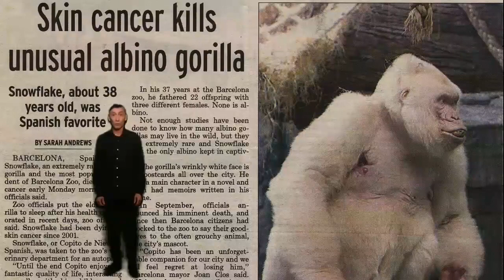EL ICONO DE LOS NIÑOS, COPITO DE NIEVE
Esta historia empieza en 1958 cuando Jordi Sabater i Pi fue contratado por el Parque Zoológico de Barcelona como conservador del nuevo Centro de Adaptación y Investigación de Ikunde, situado en Bata (Guinea Ecuatorial).

Allí empezó sus investigaciones de campo que lo llevarían a ser considerado una autoridad mundial en el estudio de primates en estado natural.

El centro se ocupaba de aclimatar a los animales que, posteriormente, serían trasladados los zoos de medio mundo.

La burguesía catalana estaba hacía años en la zona con plantaciones de café y cacao ya que sus empresas no tenían que pagar aranceles por ser Guinea territorio español.

Fèlix Millet, el que será con el tiempo presidente del Orfeo Català y posteriormente condenado por apropiación indebida de los fondos del Palau de la Música, pasaba algunas temporadas en la colonia por aquellos años pues su abuelo tenía allí la empresa Caifer. Solía frecuentar el Club de Tenis de Bata. Allí empezó tocando el saxo con el grupo “Banana Boys”.

Todos los zoos europeos estaban ansiosos por recibir gorilas a pesar de que por cada cría de gorila que llegaba... se mataba a toda su familia!

El Zoo Columbus de Ohio fue el primero de los zoos que tuvo la suerte de ver nacer en sus instalaciones a un gorila en cautividad!

El 1 de octubre de 1966, un agricultor de la etnia “colmillo”, Benito Mañé mató a una manada de simios que estaba echando a perder toda su cosecha de bananas...pero dejó vivir a la cría que, curiosamente, era blanca.

Lo tuvo 4 días en su casa hasta que decidió venderlo al recién abierto Centro de Adaptación y Experimentación Zoológica que el Ayuntamiento de Barcelona tenía en la región (1959).

Y así es como Jordi Sabater Pi lo compró por unas 15000 pesetas y tras un mes de aclimatación lo envió a Barcelona donde lo crió, al principio, el veterinario del zoo, Román Luera y su esposa María.

Lo tenían en su casa y lo trataban como a un bebé, incluso se lo llevaban de vacaciones!. María recordaba con lágrimas como tuvieron que despedirse de Copito cuando fue trasladado definitivamente al zoo en 1967!!.

Al gorila albino se le llamó “Nfumu” que significa “blanco”. Será en el zoo barcelonés donde recibirá el nombre de “Copito de Nieve”.

Tras la independencia de la colonia (1968) casi todas las factorías salieron del país aunque algunas siguieron, como la empresa Cola Cao . Jordi Sabater también vino con el resto de expatriados.

En Barcelona empezó su nueva etapa como conservador del departamento de primates y del terrario del zoo.

En 1972 recibió una beca de la National Geographic Society para continuar con sus estudios de primatología en Ruanda, en los montes Birunga, donde Dian Fossey estudiaba a los gorilas de montaña.

Al acabar su beca volvió a Barcelona como profesor del Departamento de Psicología de la Universidad de Barcelona donde introdujo por primera vez en España la asignatura de Etología.

El zoo de Barcelona le dio una compañera a "Floquet de Neu": una joven hembra con la que tendría 6 descendientes vivos... ninguno de ellos albino. “Copito” se convirtió en un “espalda plateada”, el macho alfa del grupo!.

Hace poco tiempo que se ha descubierto la razón del albinismo de “Copito”: fue concebido por tío y sobrina, ambos llevaban el gen del albinismo.

En 2001 se le detectó un cáncer de piel y cataratas. Su enfermedad causó una gran conmoción en Barcelona. Se había convertido en un símbolo de la ciudad y todos los niños habían ido a verlo al zoo por lo menos una vez.

El 24 de noviembre de 2003 se le practicó la eutanasia. Había tenido 21 hijos, 11 nietos y 3 bisnietos cuando murió.

Prácticamente toda su vida la pasó en el zoo de Barcelona.

Se tomaron moldes de su cara y sus manos para hacer una estatua, y sus restos se repartieron para que la ciencia pudiese estudiarlo.

Los huesos y la piel se llevaron al museo de ciencias naturales. El cerebro y los ojos se guardaron en la Facultad de Veterinaria de la Universidad autónoma de Barcelona. Y sus testículos en el Instituto Dexeus.

El resto, las vísceras, se incineraron. Y hace ahora 15 años sus cenizas se enterraron en una urna junto a unas semillas de árbol africano que debía crecer en su recuerdo y que nunca llegó a germinar.

Unas reformas en el zoo taparon en lugar exacto donde enterraron a Copito. Y de la estatua, nada de nada...

Y para finalizar, una anécdota y una noticia:

Antes del nacimiento de Copito de Nieve, la película El hijo de Kong (1933); presentaba al hijo de King Kong, un gorila albino , "Little Kong".

NOTICIA: Hace unos dos meses el zoo de Praga ha anunciado el nacimiento de un mono albino de la especie "Guereza abisinio".